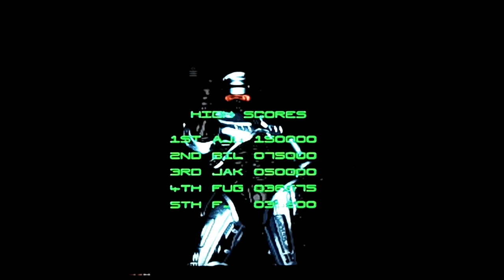Robocop 3 (SNES) - VGC Gameplays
The Video Game Chronicles: Gameplays: Episode 11

Welcome back to Robocop Month on The Video Game Chronicles: Gameplays!! Even though the Robocop remake premiered in theaters last week, we are still doing Robocop games for another week. For the remaining episodes including next week as part of Robocop Month, I am playing Robocop games that I have never played before. It starts with: Robocop 3 for the SNES. Here are my thoughts about the game. Enjoy!! Wednesday will be Robocop 3 for the Sega Genesis. Peace!

Robocop 3 was released for the SNES in 1992 by Ocean Software. It's based of the 1993 movie of the same name. The game was released before the movie was shown in theaters.

What I Used To Play This Game:

1: Snes9x GX for the Wii
2: Robocop 3 - SNES ROM